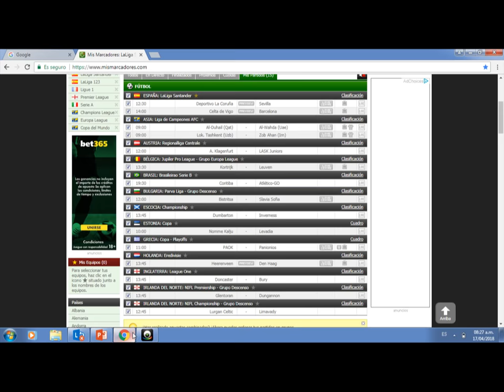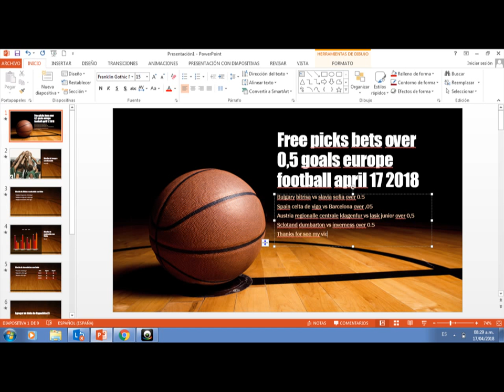picks bets football europe over 0,5 goals 17 april 2018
dario garavito tipster pro